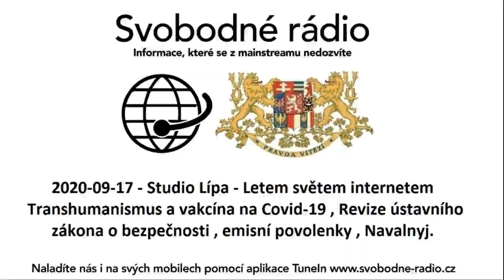2020-09-17 - Studio Lípa - Letem světem internetem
Transhumanismus a vakcína na Covid-19 , Revize ústavního zákona o bezpečnosti , emisní povolenky , Navalnyj.